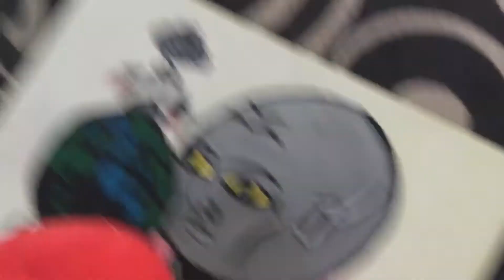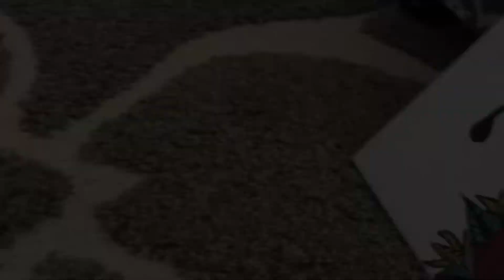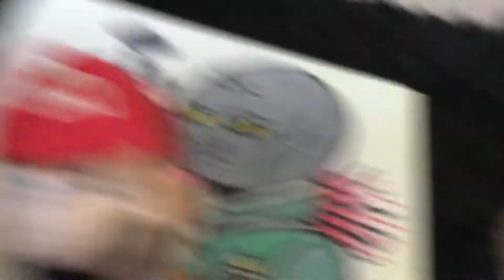MNC short: The painting Part 2